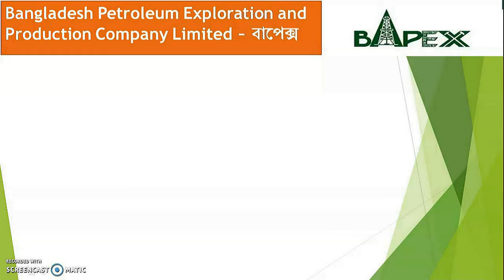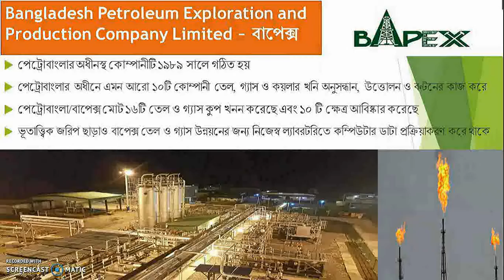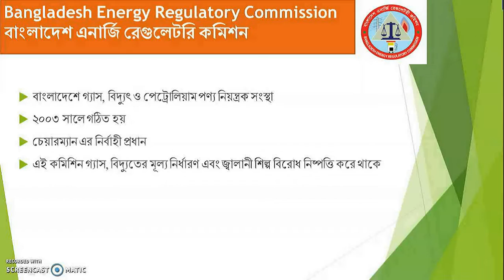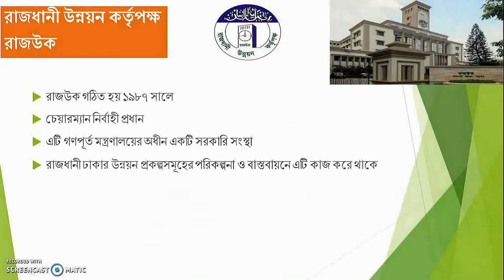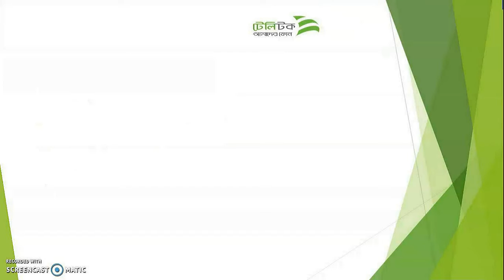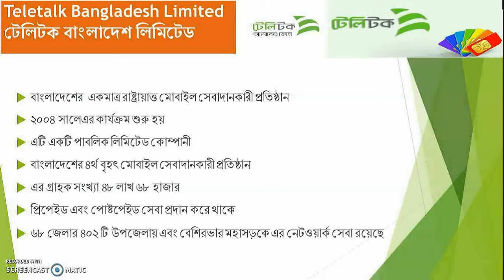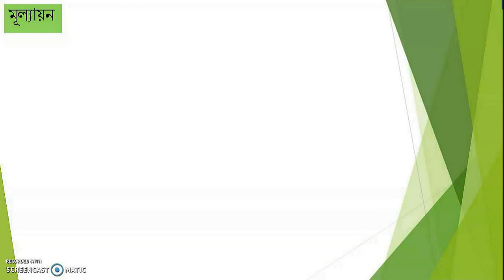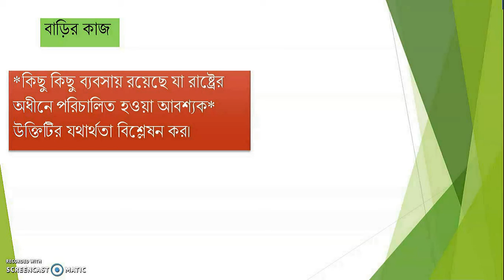রাষ্ট্রীয় ব্যবসায়, লেকচার-৬ (বাংলাদেশের রাষ্ট্রীয় ব্যবসায়ের ধারণা-BAPEX,BERC,BEPB,BTV,Ttalk,PDB)